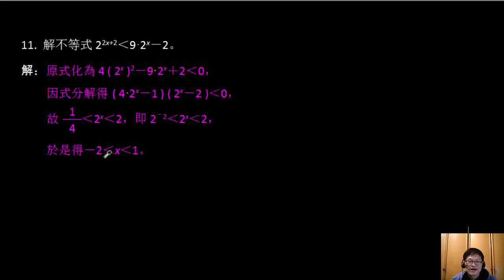第一冊--3--2指數函數及其圖形--15--解指數不等式二(範例11)